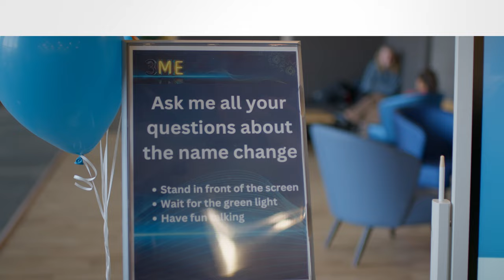AI host - Sara